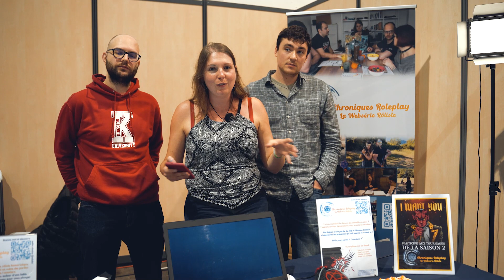Annonce financement participatif saison 2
Il est là ! Le financement participatif vous permettant de participer à la saison 2. Allez jeter un coup d'oeil c'est sur Gameontabletop jusqu'au 30 novembre
Merci à Pixelpopstudio pour cette vidéo réalisée sur le HeroFestival de Marseille